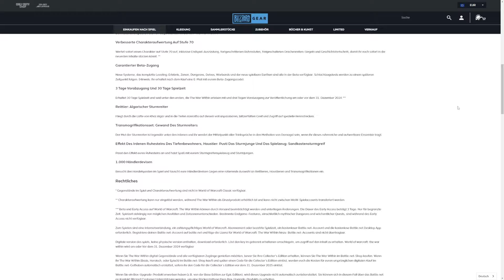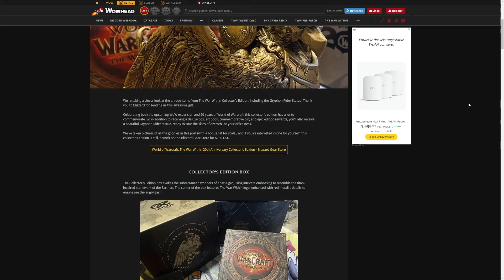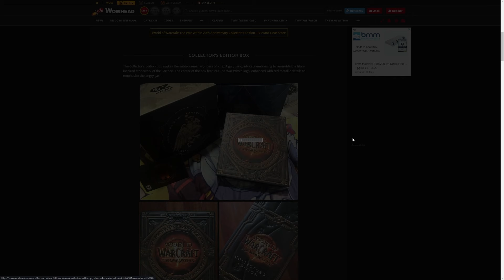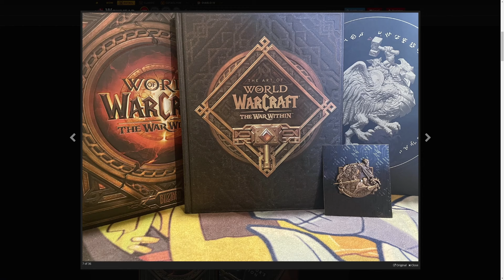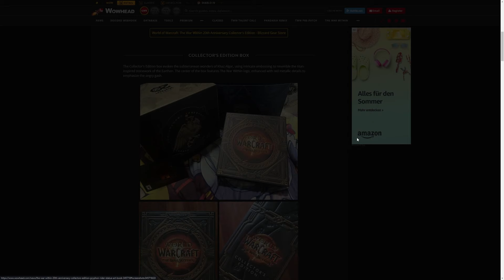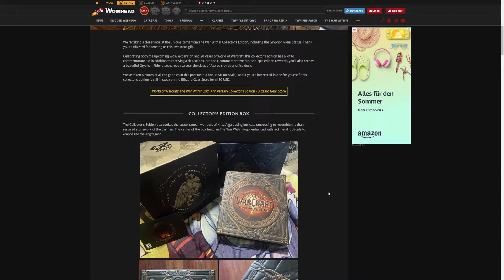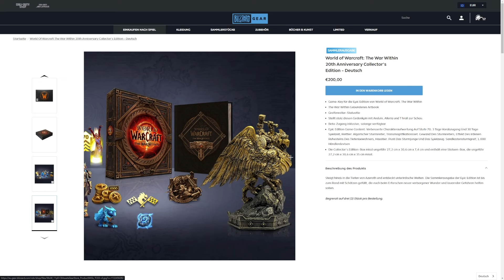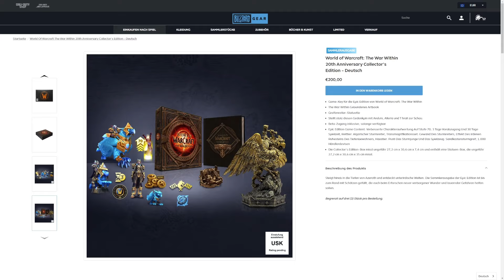Unboxing-Bilder: Rechtfertigt eine Statue 200€ für die WoW 20th Anniversary Collecotion?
wowhead.com durfte die 20th Anniversary Collection von World of Warcraft: The War Within auspacken. Was sagt ihr, passen Preis/Leistung hier?